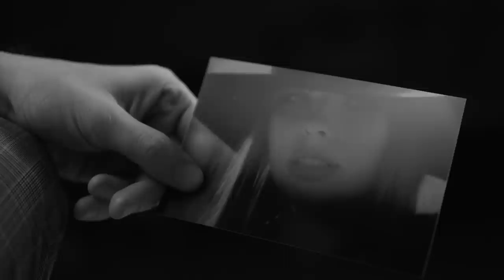YorGa - After Party (feat. Brighi) Official Video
YorGa - After Party (feat. Brighi) Official Video by Cat Music |

Muzic: Gabriel Baruta, Alexandru Gheorghe Florian,
Lyrics: Gabriel Baruta, Florin Iordache, Alexandru Gheorghe Florian,
Produced & Arranged by Gabriel Baruta, Florin Iordache at Mosquito Production 2015
Mastering: Sergiu Musteata
Video & D.O.P. Vali Barbulescu